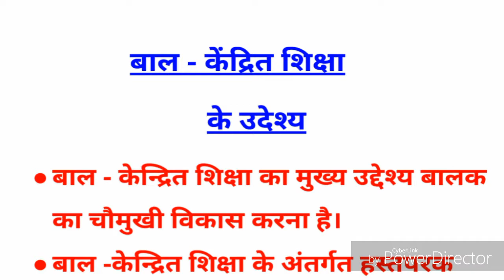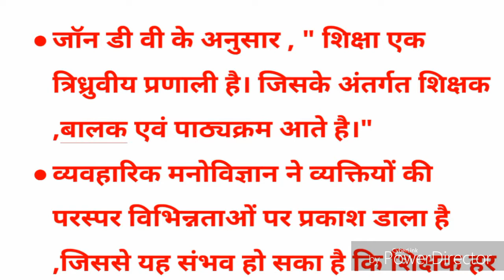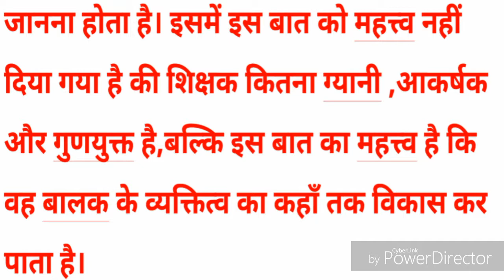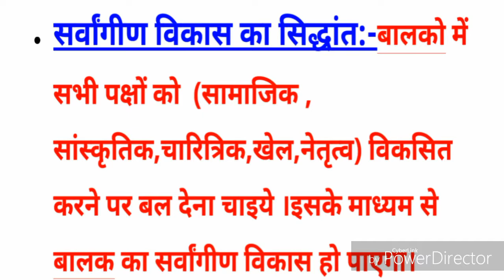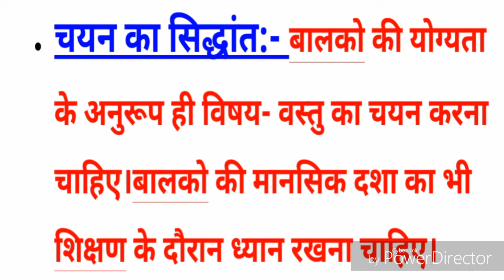बाल -केंद्रित शिक्षा क्या है,उसके उद्देश्य,और बाल-केंद्रित शिक्षा के सिद्धांत , chapter-5,part-1,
child development and pedagogy, chapter-5,part-1. Bal kendrit Shiksha kya hai, Bal kendrit Shiksha ke uddeshy, aur Bal kendrit shikshan ke Siddhant...watching only on (study with Neha) do subscribe our channel and press the bell icon for more updates thank you so much for your suppor